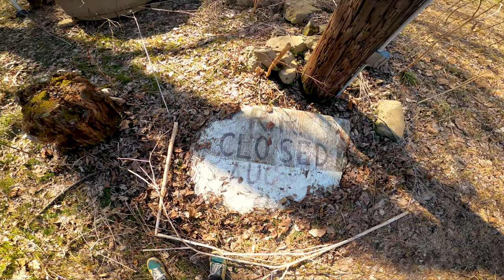Spring Fever | All kinds of Bikes- All Kinds of Roads | Gravel Rides, Road Rides and More!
Kind of a video dump. Riding the Miyata single speed on a couple different days, gravel on the Roger Riviere, road ride on the vintage Trek 500, group industrial gravel ride, and some off-road trail on the Raleigh Tamland 2. Spring has sprung in Northeast Ohio and I'm loving it.  Kent, Akron, Cuyahoga Falls - it is all here!